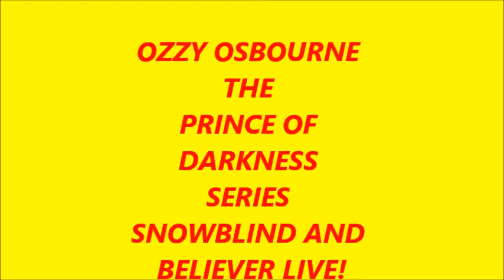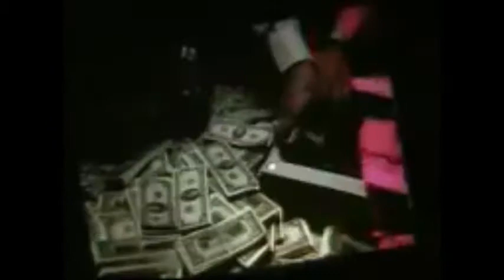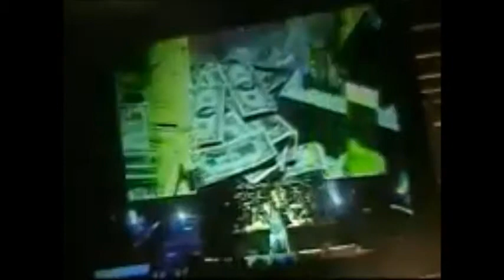OZZY OSBOURNE THE PRINCE OF DARKNESS SERIES PART ONE SNOW BLIND AND BELIEVER WIDE SCREEN EDITION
PART ONE THE PRINCE OF DARKNESS SERIES WIDE SCREEN EDITION AWESOME! MRELLGATO! LET GO FUCKING CRAZY!